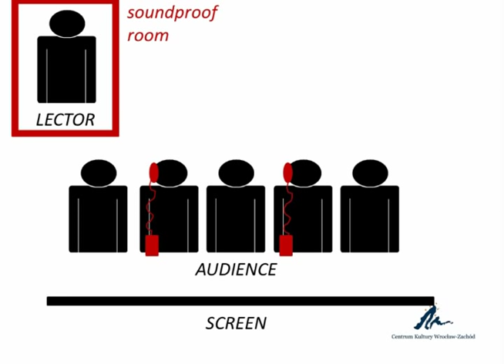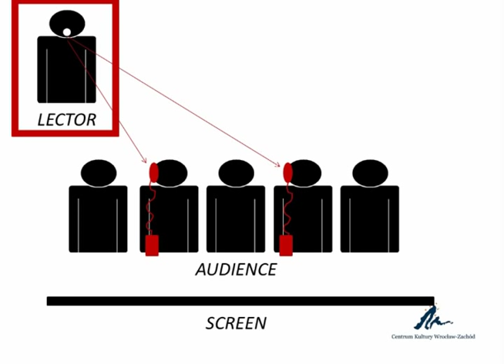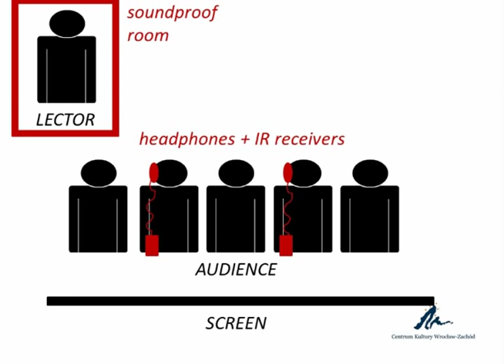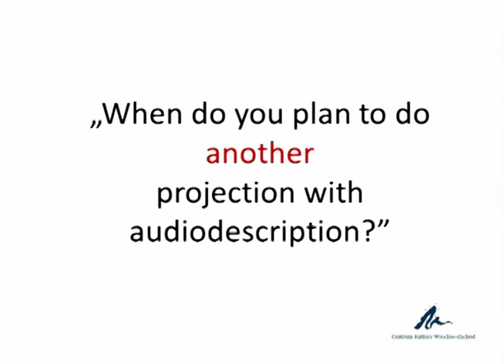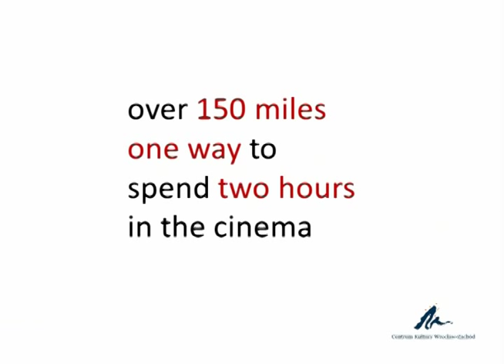Cinema for the blind: Ewa Marcinek at TEDxWroclaw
She is deeply involved in the development of the cinema for blind in Wroclaw. The concept that helps these people experience the greatness of moving images. You wonder how is it possible? Watch this TEDx Talk and find out!